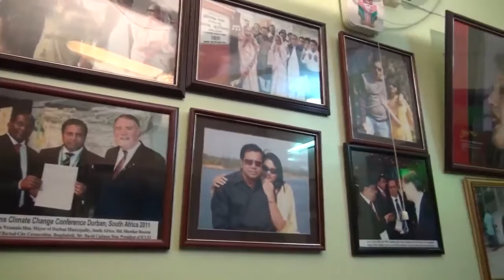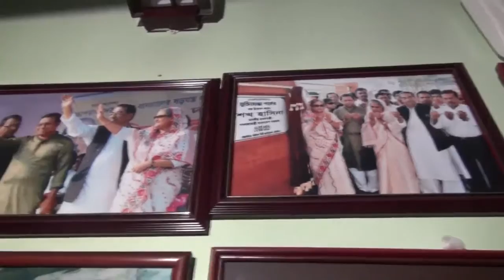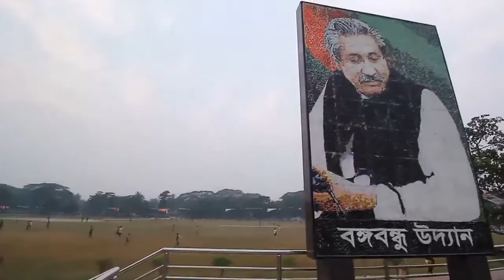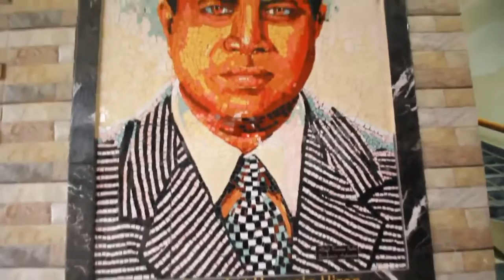Sowkat Hossain Hiron, Mayor, Barisal City Corporation শওকত হোসেন হিরন